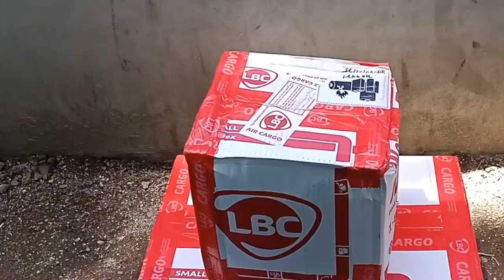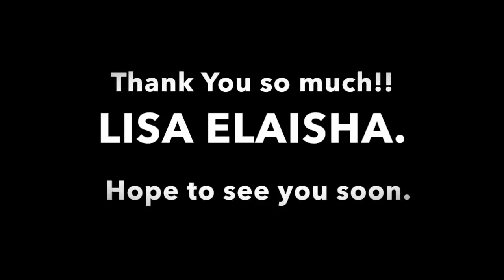Unboxing the Functional Packaging from Hawaii!!